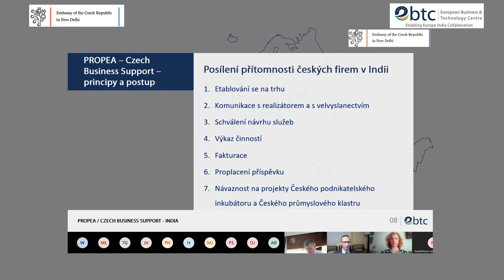200625 PROPEA Byte